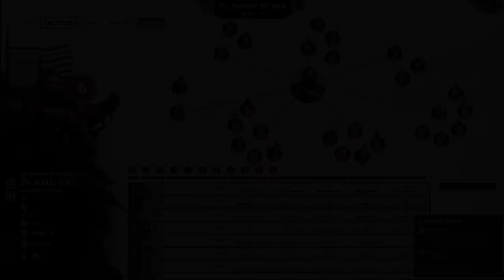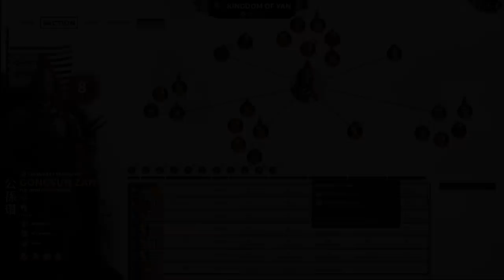Total War: THREE KINGDOMS - How To Steal Characters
With such a diverse range of legendary warriors and stand out characters available to you.
We delve into how exactly Sun Jian may command the loyalty of Cao Cao or how Lu Bu may be united with Sun Jian as we look at Character recruitment and how to steal characters in the Three Kindoms Campaign Map.